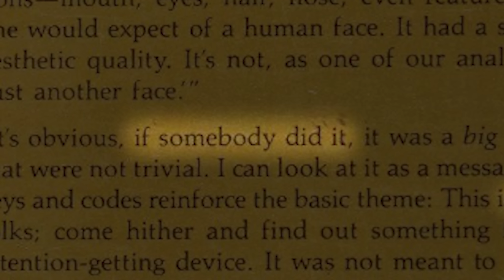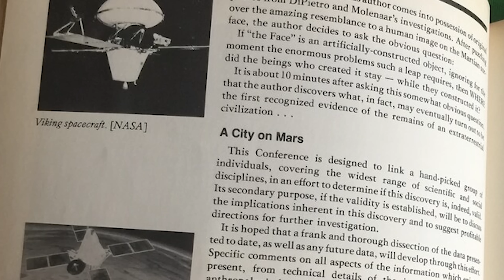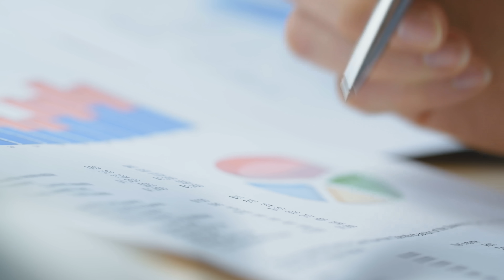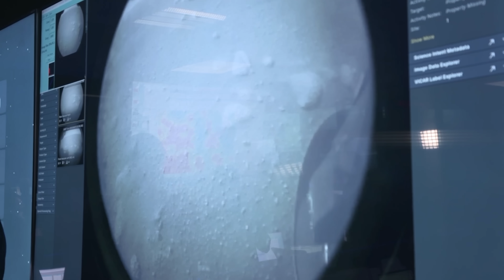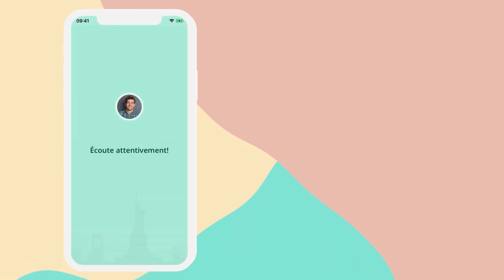Are These Really Just Rocks on Mars? | Perseverance Part 6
Why you can't always trust what you see on Mars.

I can't do it without you.

Thanks to those who have supported so far!